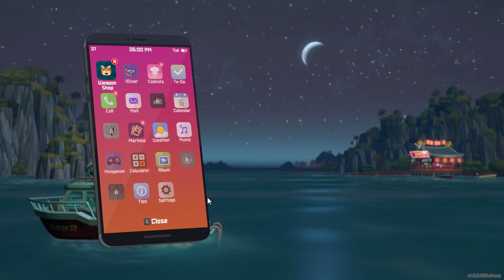Dave the Diver Shark Battle!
I finally get my first shark and it pays!